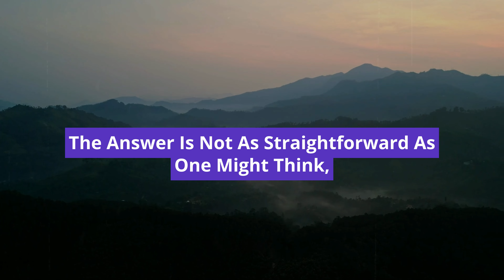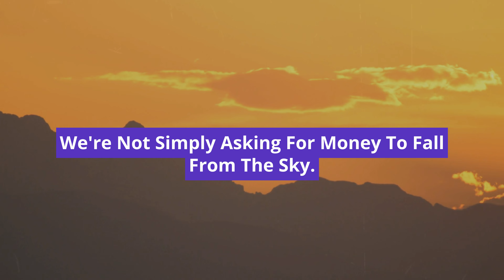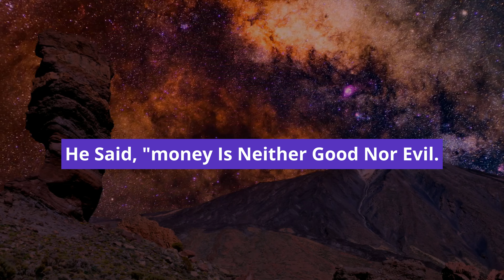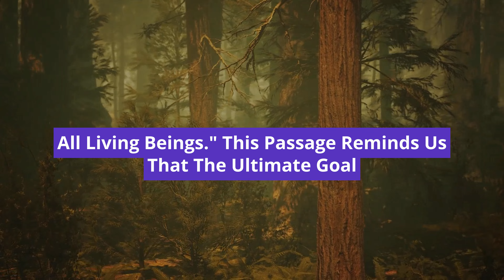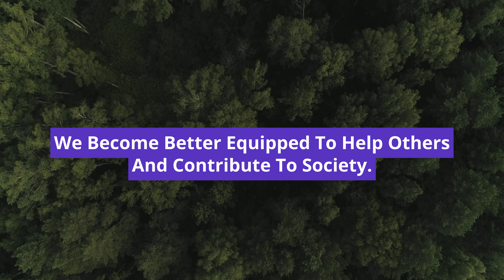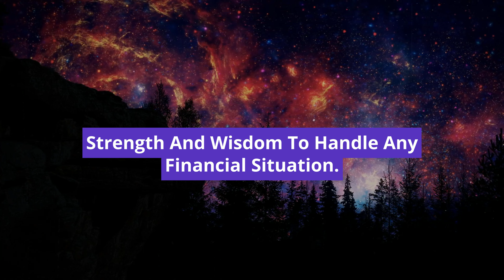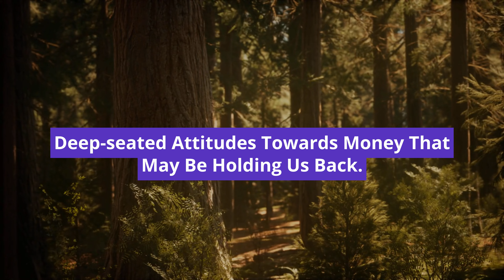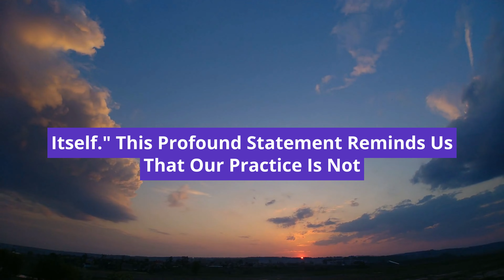[Money] Chanting Nam Myoho Renge Kyo for Money | Nichiren Buddhism